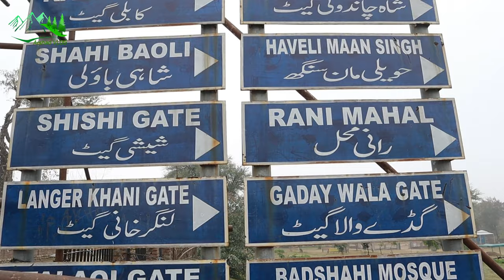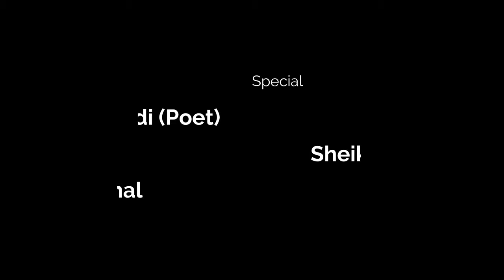Rohtas Fort, Dina, Jehlum | Maan Singh Palace | January 2021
Fog all around but drone shots made our trip simply awesome. One of the great place in the territory of Potohar Plateau located in Dina near Jehlum.